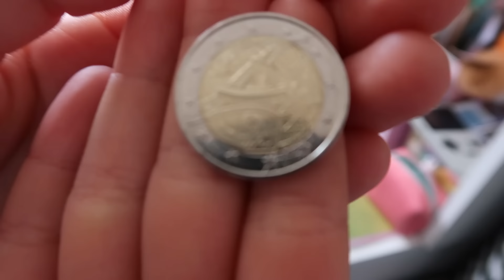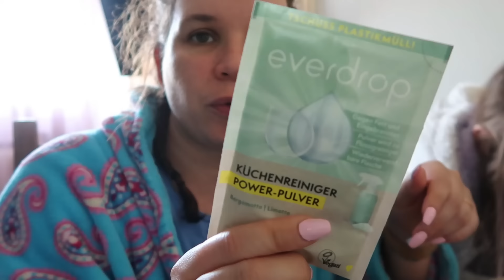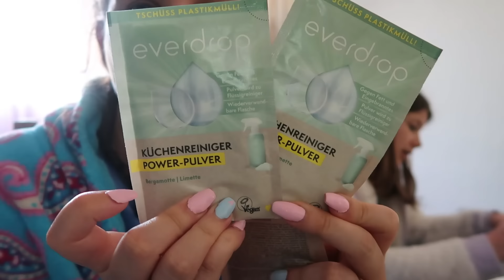[Vlog famille Nombreuse] #771 Une période compliquée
EVERDROP
HIBOU10

Mon tiktok
mariehibou8

Mon snapchat :
mellehibou01

Mon Vinted
marie71200m